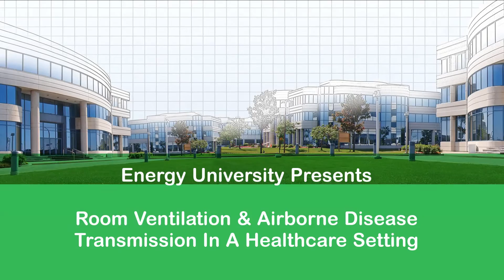Room Ventilation And Airborne Disease Transmission In A Healthcare Setting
Energy University Commerical: Room Ventilation And Airborne Disease Transmission In A Healthcare Setting.